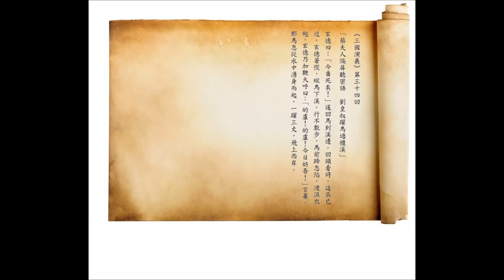劉備名駒的盧可以跳多高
在《三國演義》第三十四回「蔡夫人隔屏聽密語　劉皇叔躍馬過檀溪」中, 劉備名駒的盧的成名作是跳過檀溪救了劉皇叔一命, 但牠究竟跳了多高?

籍曰：「昨聞蒯異度對劉荊州云：『此馬名的盧，乘則妨主。』因此還公，公豈可復乘之？」玄德曰：「深感先生見愛。但凡人死生有命，豈馬所能妨哉！」籍深服其高見，自此常與玄德往來。
由原文可知劉備明知牠是凶馬, 但依然照騎不違。

玄德曰：「今番死矣！」遂回馬到溪邊。回頭看時，追兵已近。玄德著慌，縱馬下溪。行不數步，馬前蹄忽陷，浸濕衣袍。玄德乃加鞭大呼曰：「的盧！的盧！今日妨吾！」言畢，那馬忽從水中湧身而起，一躍三丈，飛上西岸。
由原文可見, 的盧一躍三丈, 但不同朝代的三丈高度不一。
三國時期, 一丈約2.42公尺, 三丈便是7.26公尺。
甚麽(神馬)? 的盧跳過兩層樓高走了?
但《三國演義》是明朝作品, 羅貫中會否用了明朝的三丈作準了?
可是明朝的一丈是3.27公尺, 三丈便是9.81公尺。
跳三層樓才滿意? 可能嗎?

那麽現代的馬可以跳多高呢?
國際馬術聯合會將國際級馬術障礙賽事劃分為五個等級，水平最低為一星級，最高為五星級。
五星級馬術障礙賽的障礙物高度只有1.6公尺。
只以三國時期的三丈計, 即是的盧比現代五星級馬跳高了3倍有多。
不愧是小說。 若的盧不是神馬, 算甚麽?